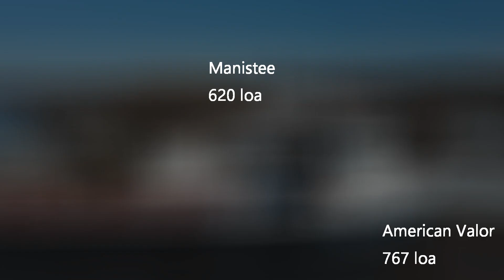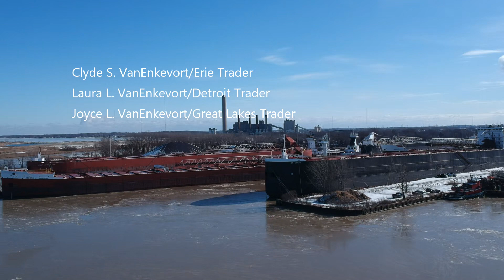Great Lakes Ships Port of Toledo Winter Lay Up 2020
All of the ships wintering in Toledo Ohio between the Veterans Glass City Skyway and Lake Erie on the Maumee River.

Shot using DJI Spark and Litchi Waypoints